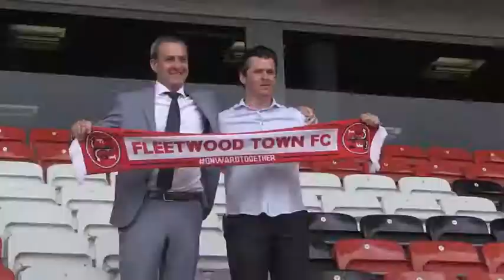Joey Barton charged with actual bodily harm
South Yorkshire Police said the 36-year-old will appear in court in October over the incident during Fleetwood Town´s defeat at Barnsley.